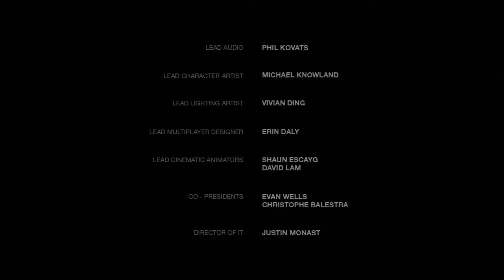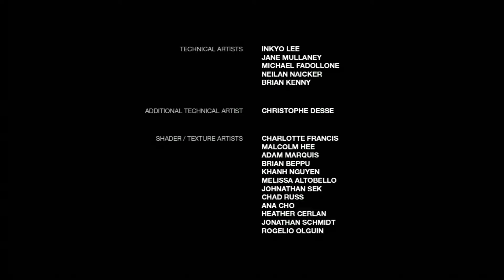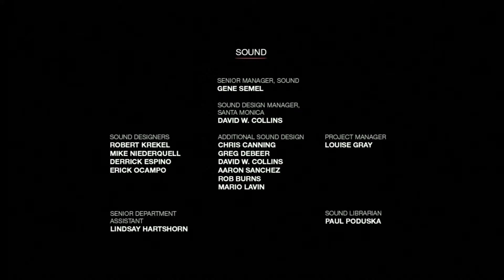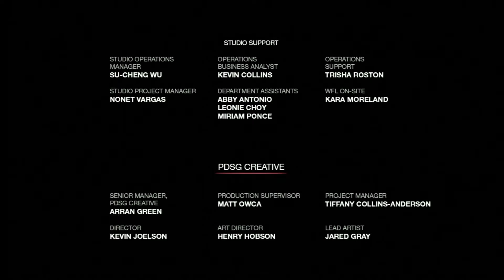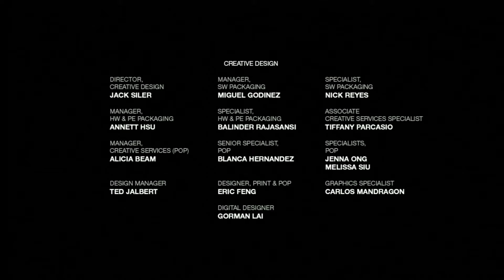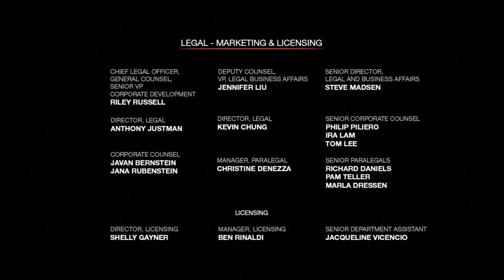Let's Play The Last of Us [18+/Blind/DLC/Ende] #034 - Zurückgelassen, aber nicht alleine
Noch eine Apokalypse bricht aus – Nur diesmal etwas anders. Als beim Ausbruch Joel, seine Tochter Sarah und sein Bruder Tommy flüchten wollen, werden sie von einem Soldaten gestellt, der den Befehl von oben hat, alle Überlebenden zu töten. Beim Schusswechsel wird Sarah tödlich verwundet und stirbt. Jahrzehnte später lebt Joel als Schmuggler, der diesen Verlust nie verarbeitet hat, zusammen mit seiner Gefährtin Tess. Eines Tages bekommen sie einen Auftrag, ein bestimmtes Paket aus der Quarantäne-Zone des Militärs zu schmuggeln...
Wichtigste Informationen:

Plattform: Playstation 3
Genre: Action-Adventure, Survival Horror
Entwickler:  Naughty Dog
Publisher:  Sony Computer Entertainment
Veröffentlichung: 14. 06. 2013